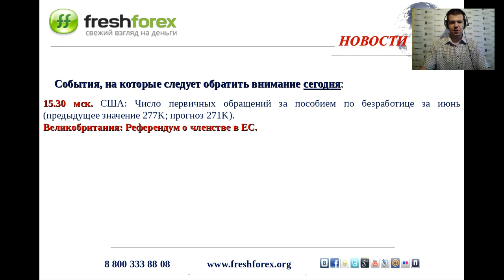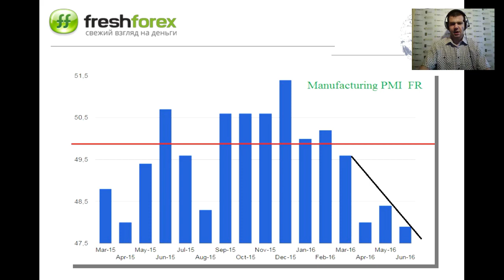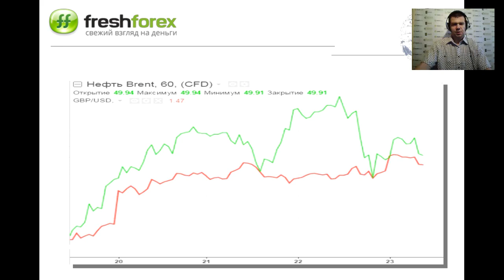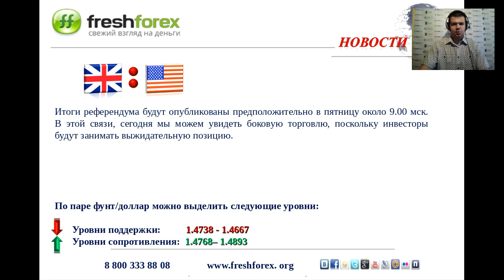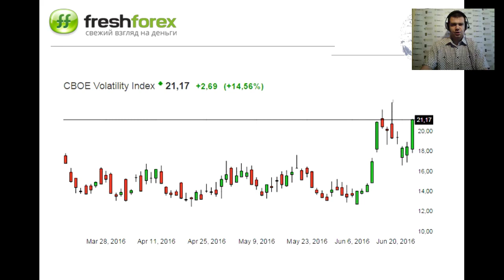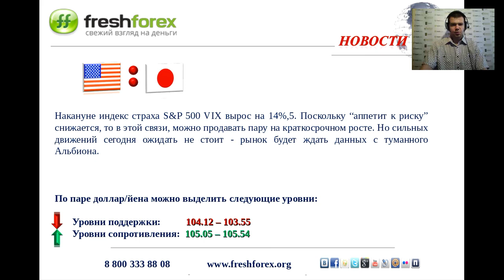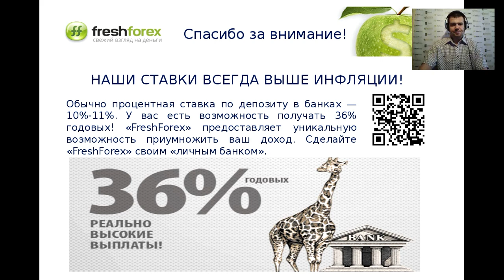Ежедневный обзор FreshForex по рынку форекс 23 июня 2016